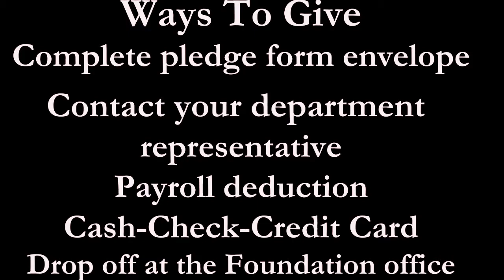2020 Annual CF Family Campaign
The Right Here, Right Now Campaign allows faculty and staff to display further how much we care for our students and our CF Family. Right Here, Right Now supports our mission to transform lives.